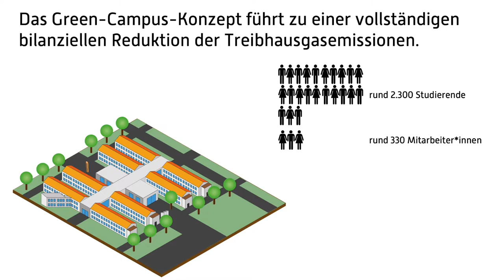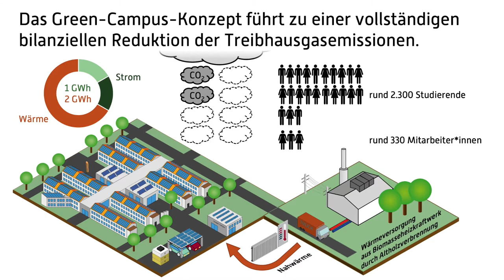Das Green-Campus-Konzept des Umwelt Campus Birkenfeld in drei Minuten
Das Green-Campus-Konzept des Umwelt-Campus Birkenfeld führt dazu, dass die Treibhausgasemissionen für die Strom- und Wärmeversorgung bilanziell auf Null reduziert werden. Damit ist der Umwelt-Campus als Zero-Emission-University ausgezeichnet und liegt seit 2017 weltweit unter den Top Ten der grünsten Hochschulen.

Die Reihe "In drei Minuten" stellt den Umwelt-Campus Birkenfeld der Hochschule Trier vor. Neben einer Vorstellung des Bachelorstudiengangs "Erneuerbare Energien" gibt es nützliche Informationen zum Studium am Umwelt-Campus und zu den nachhaltigen Konzepten in Forschung und Lehre.

Prof. te Heesen